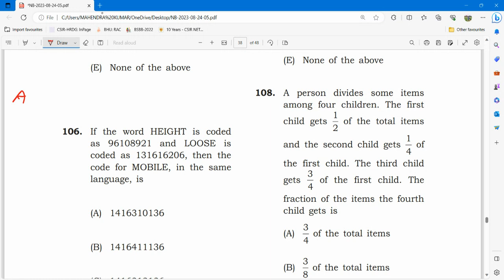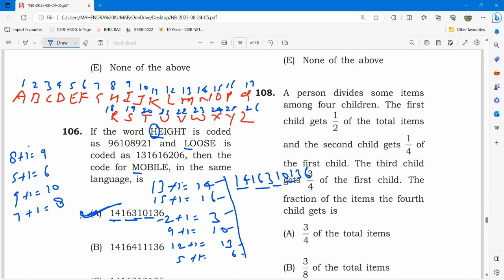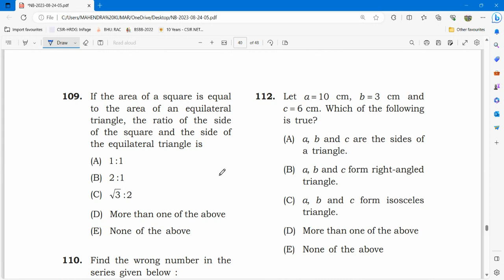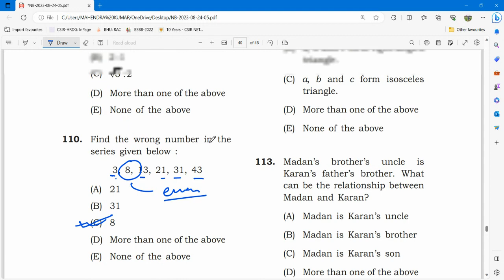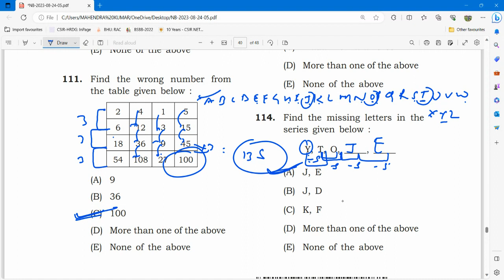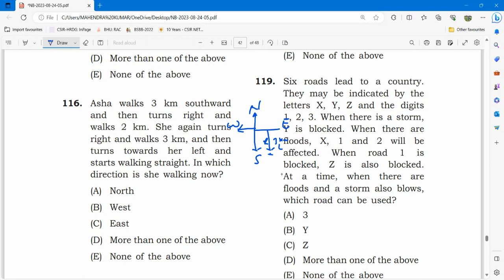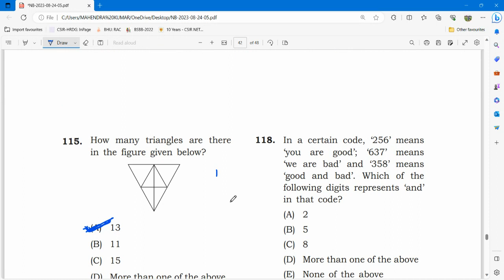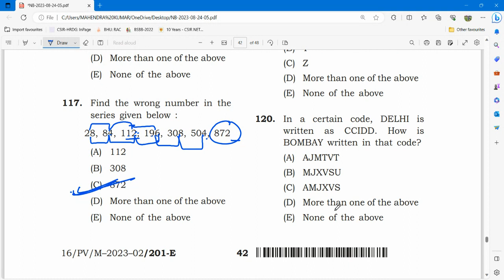OF PATENT AND DESIGN# REASONING#MS BIOLOGY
IN THIS VIDEO I HAVE DISCUSSED REASONING QUESTIONS OF BPSC TRE EXAM